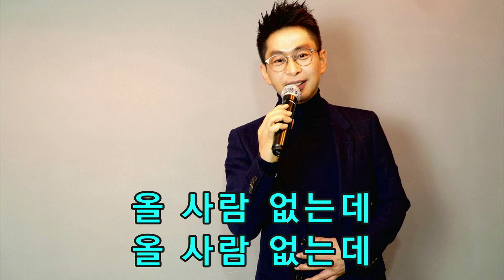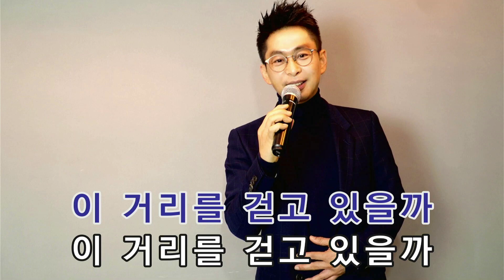꼬마대장 - 종로연가 (원곡/ 우등생)